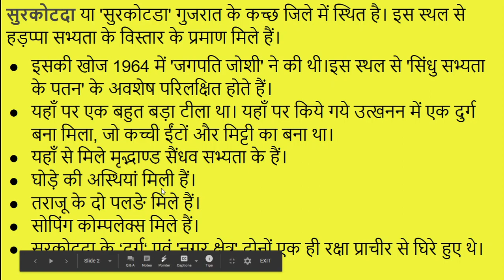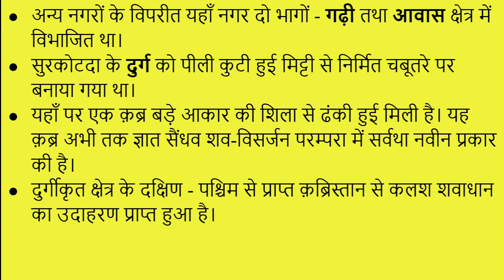#15 सिंधु सभ्यता का स्थल: सुरकोटदा Site of Indus Civilization: Surkotada, For UPSC, IAS, IPS, NET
हङपा(मांटगोमरी जिला, पंजाब, पाकिस्तान )- इस स्थल का उत्खनन 1921ई. में दयाराम साहनी द्वारा करवाया गया।